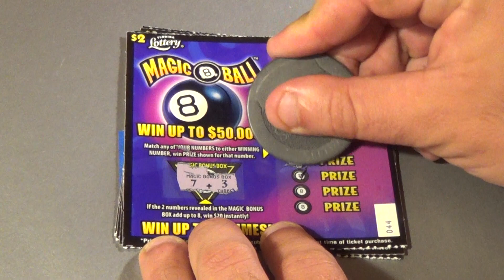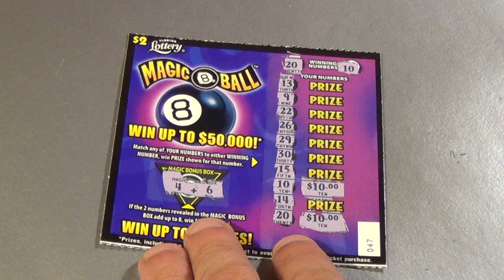SOOD 802: ☘🌈HAPPY ST. PATTY'S DAY! LAST TICKET MIRACLE! $2 MAGIC 8 BALL FL Lottery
Florida Lottery scratch off tickets featured:
   $2 Magic 8 Ball (5)